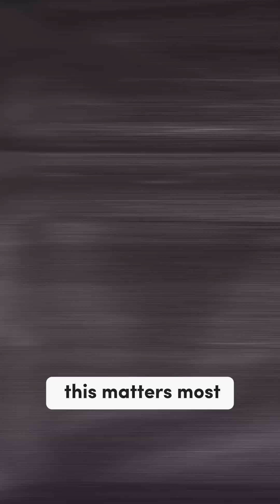Is Sui the fastest blockchain?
Is Sui really the fastest blockchain? This video explains how to measure blockchain speed, why time to finality (TTF) matters more than TPS, and how Sui stacks up against Solana, NEAR, and Aptos — with an eye-opening 400ms TTF that puts it ahead of the pack.